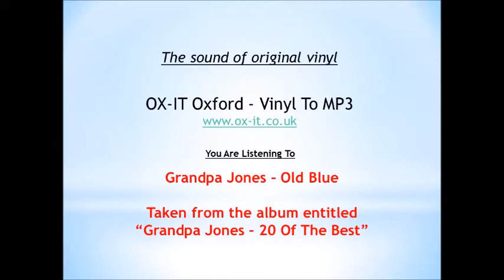Old Blue - Grandpa Jones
Original vinyl record.

Old Blue - Grandpa Jones. This song is taken from the album entitled "Grandpa Jones - 20 Of The Best" and is track 2 from Side B.